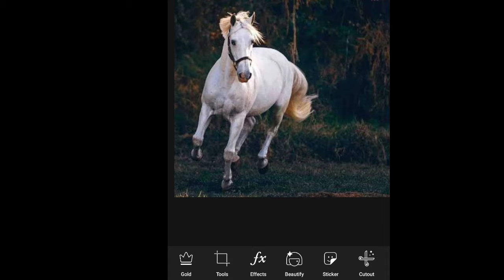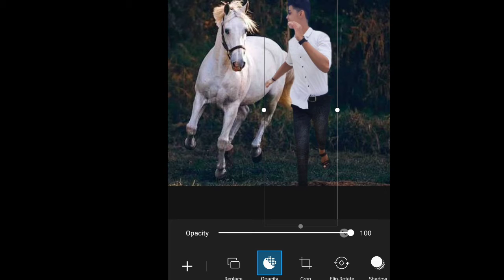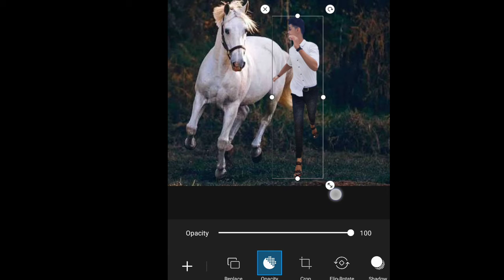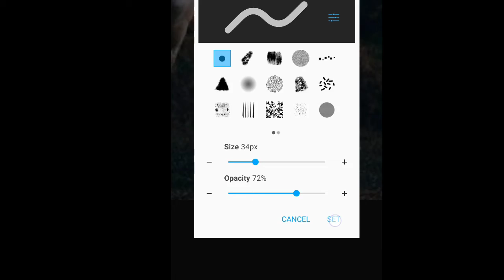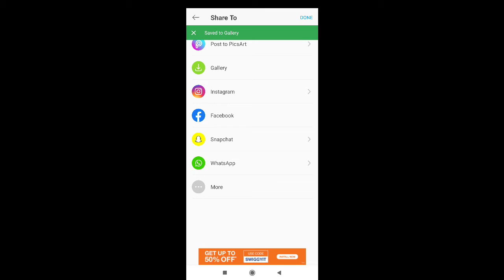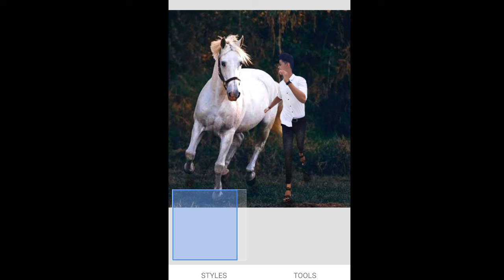Vijay mahar running with horse concept or horse lovers concept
😎Skin smothning video link___